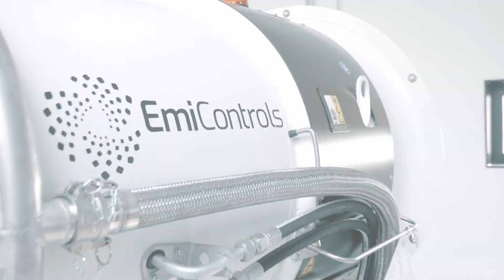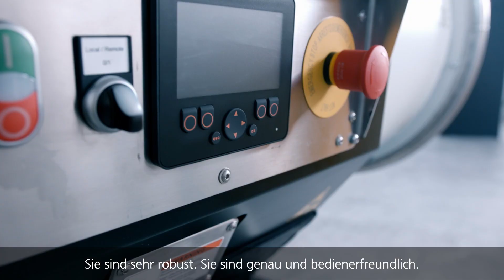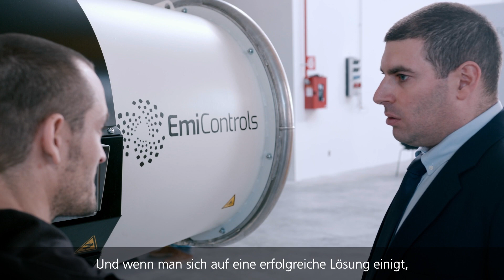ifm as a provider of complete systems for EmiControls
EmiControls produces dust and fire extinguishing guns for use on construction sites and for fire-fighting. The special method of using water mist has led to an efficient way of fighting both fire and dust in these environments. This, however, requires particularly reliable sensor and automation technology. ifm has proven to be a reliable partner offering solutions for nearly all problems thanks to a very wide product range.

Would you like to learn more?